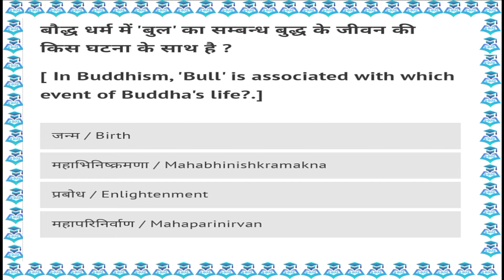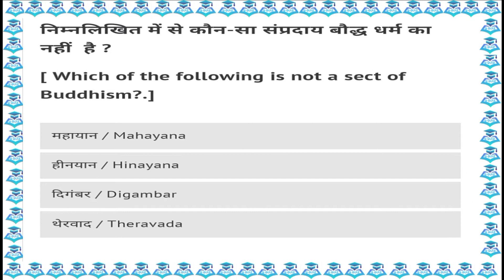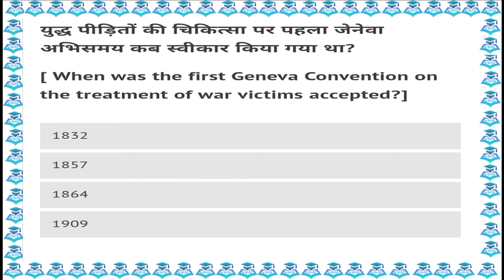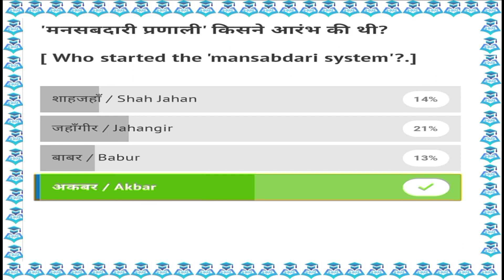GK Question with Hindi & Eng Mock Test || Part 14 || Q Quiz || SSC,RAILWAY,DRDO,BANK,UPSC,STATE EXAM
दोस्तों ये जो प्रश्न आपको कराये जाते है ये सभी विभिन्न प्रतियोगिता परीक्षा  के Previous Paper  मे आये हुये  100% रियल प्रश्न है आप किसी भी एग्जाम के लिए जिसमे GK आता हो आप इनकी डेली Practice कर सकते है